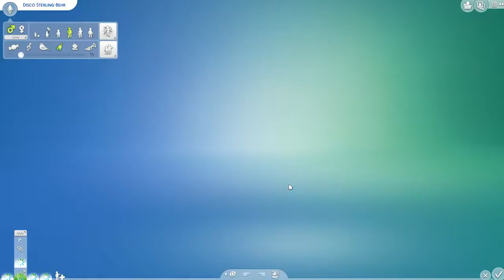Sims 4 - ABC Legacy - Part 65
Disco ages up to a young adult and gets his final makeover.